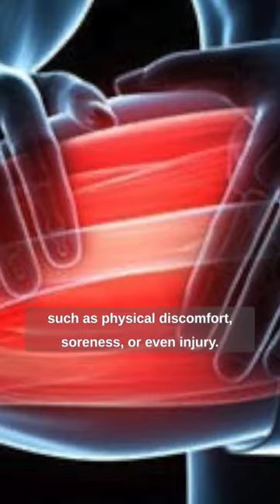Is Masturbation Really Harmful?🍌💦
🔑 Discover the surprising truth about 'fapping'! While moderate masturbation has benefits like stress relief and better sleep, overdoing it can lead to discomfort and affect your daily life. Find the right balance for a healthier you! 💪😌